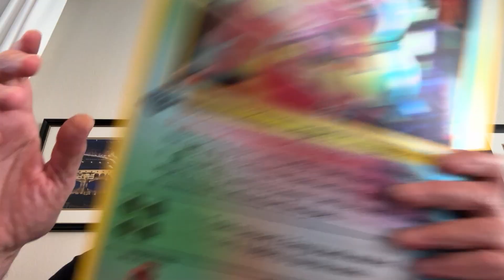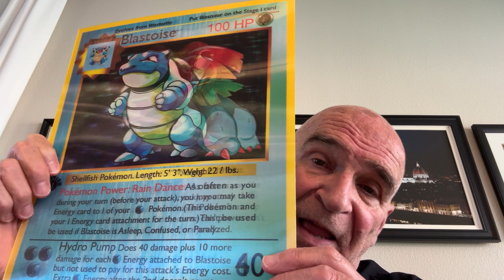Today is the Charizard giveaway of a.......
The incredible pokemon Charizard Giveaway is in 5 hours at 5:00 pm Pacific Time. By 6:00 PM on Sunday, I will have a video on my channel announcing the winners and what you have to do to claim the prize.
Or are you too busy watching re-runs of  The Love Boat?
Gramps

Item 1 - Charizard from 151 set
Item 2 - Rainbow Charizard
Item 3 - Charmeleon from 151 set
Item 4 - Charizard V promo - still in original wrapper
Item 5 - Charizard, Blastoise & Venusaur  lenticular

To enter just say *"I WANT THAT CHARIZARD"* on any video of mine. I will enter you into the drawing.

Randomization takes place on a randomizing wheel. I will post that video shortly after the drawing takes place.

AND THEY ARE AWESOME. I the past few months I have given away:
1. Van Gogh Pikachu
2. Black Magikarp
3. S&V 151 Charizard
4. S&V all 18 Art Rare to one person
5. MANY MORE AWESOME CARDS

SO I SUGGEST TURNING ON NOTIFICATIONS so you are aware of the crazy things I'm giving away.
Gramps

If the item I mail out to you is returned to me by the post office, the item will go into a future giveaway. I don't send items twice. If you cannot give me a correct address, sorry.

1. Anyone of legal age (18 or older) may enter a contest
2. Only one (1) entry per contest
3. Drawings will be held on a randomization wheel
4. Once “winners” have been determined, a video of the drawing will be placed onto my YouTube  Channel The winners’ YouTube names can be seen on this video.
5. Winners have 7 calendar days to notify me of their:
6.  The channel may ask “winners” to verify who they are.
7. Winners are responsible for any taxes due their City, State or the Federal Government
8. Prizes will be mailed promptly via USPS.
9. Prizes of less than $50.00 will  be mailed in a protective manner. There are no tracking numbers for prizes under $50.00.
10. Prizes of more than $50.00 will be mailed securely, with a  tracking number provided by the USPS
11. Once in the hands of the United States Postal Service, the channel’s responsibilities have ended.
12. Once mailed, all “winners” will be sent an email stating their item is on its way. A photo of the receipt from the USPS be included in this email.